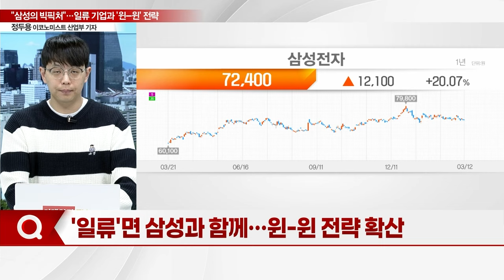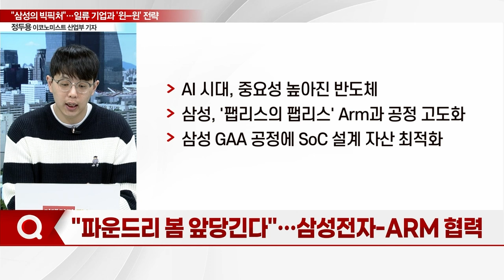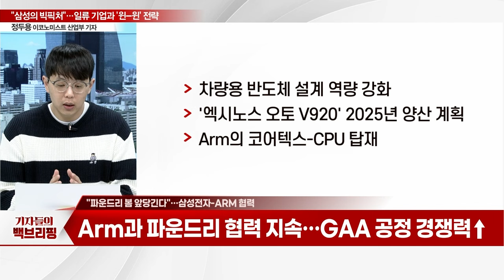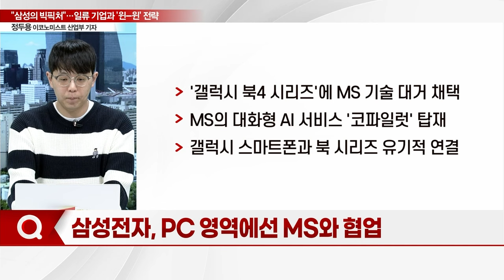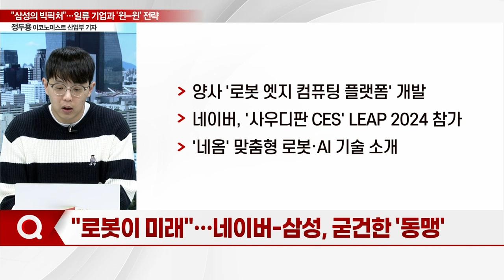생태계 확장 나선 '삼성의 빅픽처'... 일류 기업과 '윈-윈' 전략_기자들의 백브리핑 (20240312)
Q. 삼성전자, 글로벌 생태계 확장 나선다
Q. '일류'면 삼성과 함께... 윈-윈 전략 확산
Q. "파운드리 봄 앞당긴다"... 삼성전자-ARM 협력
Q. 삼성이 픽한 구글·퀄컴... 스마트 기기 확장성
Q. 삼성전자, PC 영역에선 MS와 협업
Q. 생태계 확장 나선 삼성... 車·에너지 분야로 확산
Q. "로봇이 미래"... 네이버-삼성, 굳건한 '동맹'